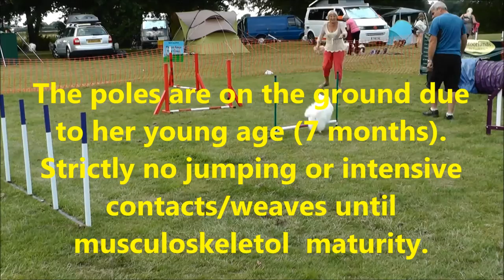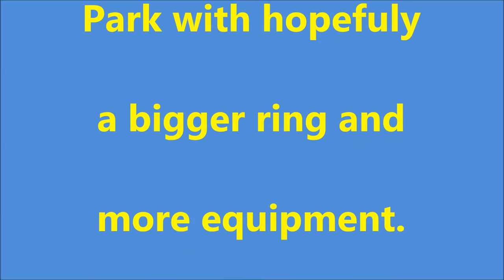Japanese Spitz - Agility at Spitz in the Park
Over the weekend of the 18th and 19th July 2015, the annual Spitz in the Park took place between Tewkesbury and Evesham. Of the many activities available, this video sow how suited to agility the Japanese Spitz breed is.  That is not to say other Spitz breeds are not as all Spitz are capable of a successful career in Agility, with many currently being in the upper classes and even competing on the World stage.